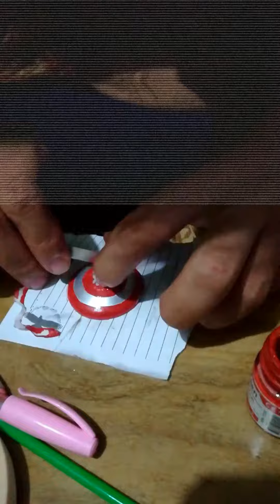Captain America's Shield - Painting